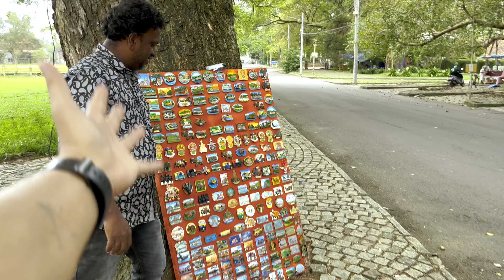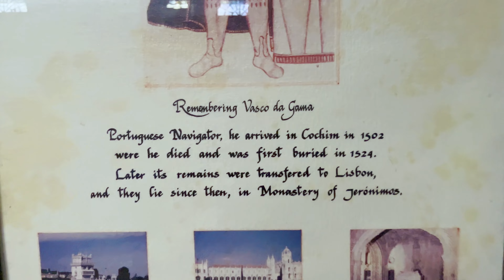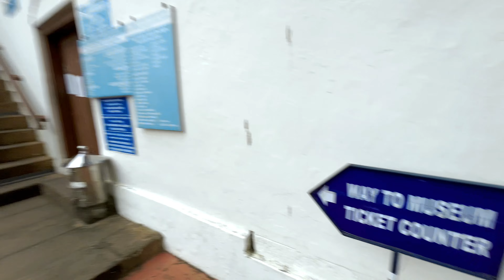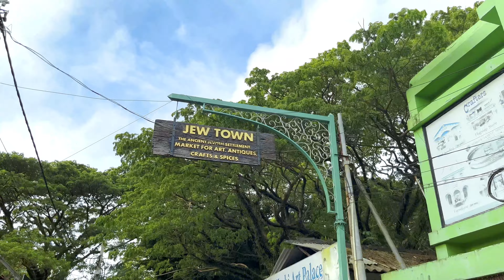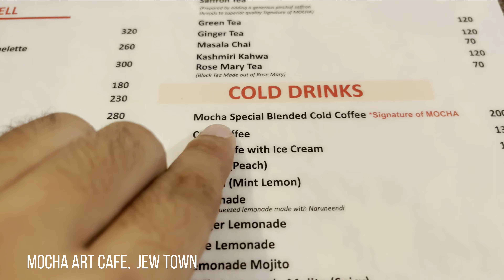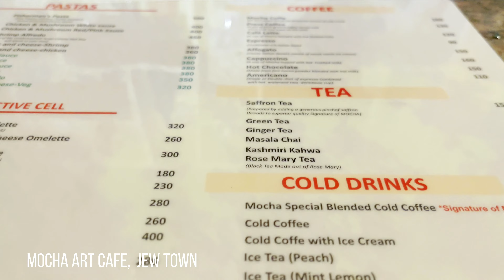Exploring ART STREET in Kochi, Kerala 😍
Hi, I am ARC & in this vlog, I've explored Fort Kochi, Jew Town Synagogue, Dutch Palace & nearby Street Art Area in Kochi, Kerala

I hope you enjoy this vlog & if you like it then give this video a big thumbs up & don't forget to subscribe to my channel also press the bell icon to stay updated.
You can also comment down your suggestions about this video.

Hi, My Channel is all about travelling and exploring new places, having good food, doing road trips, family vlogs, meeting new people, daily lifestyle vlog and many more.

Thank you so much for taking out your times to watch my videos. ❤🙏🙋🏻

Love & hugs to all my viewers !

0:00 - Intro
0:10 - Welcome Again
0:41 - Conversation with Shop Keeper
1:14 - St. Francis CSI Church (Vasco Da Gama)
2:50 - Few Street Arts
2:59 - Dutch Palace
4:57 - Jew Town Art Shops & Museum
5:16 - Jew Synagogue Lane
7:35 - Mocha Art Cafe, Jew Synagogue Lane
10:14 - Free Coffee ( Thank You Mocha Art Cafe)
10:32 - About Kochi Biennale (Art Exhibition)
11:49 - Street Art (Mattancherry)
13:18 - Chinese Fishing Net
13:50 - Fort Kochi Sunset